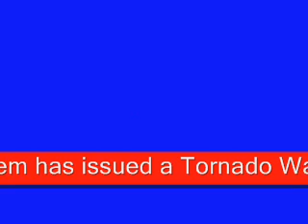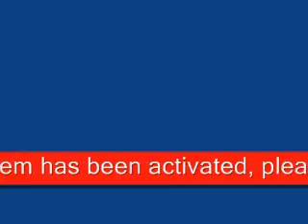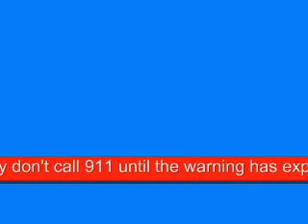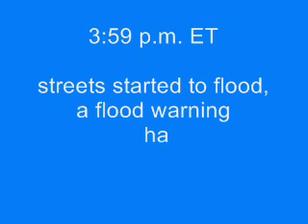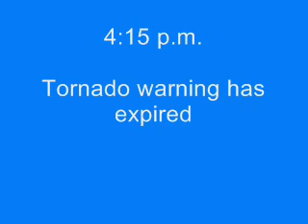EAS Tornado Watch and Warning for 5 counties EDITED